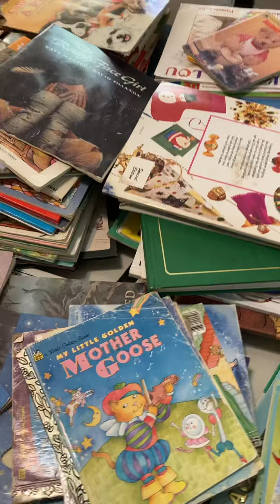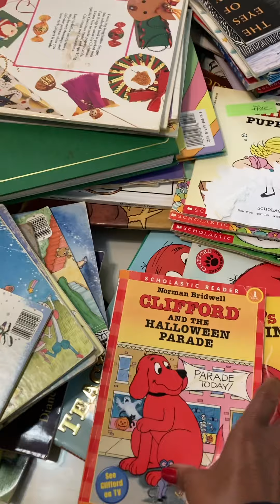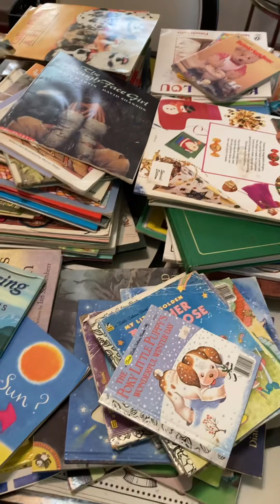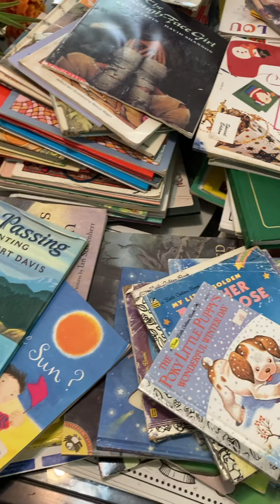Plenty of stories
Showing a portion of children books I have